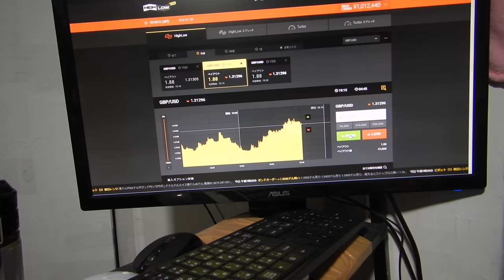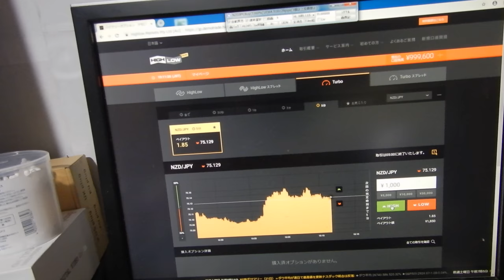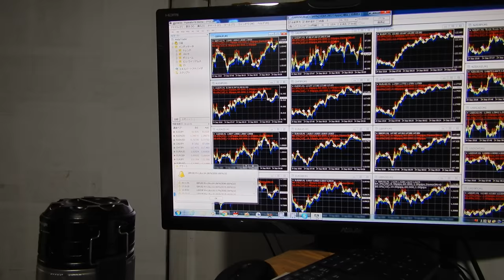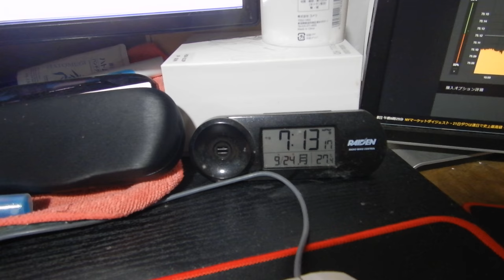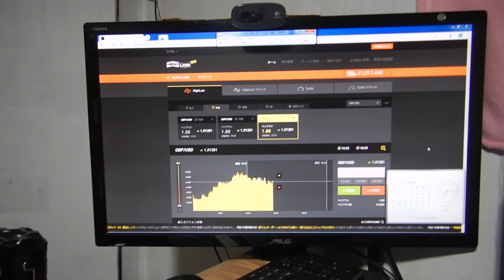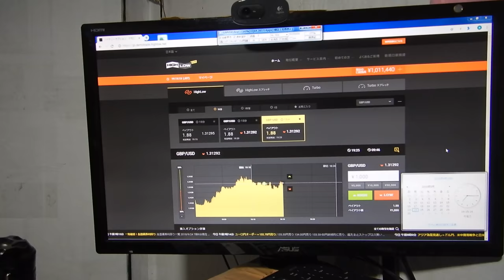バイナリーオプションの戦略